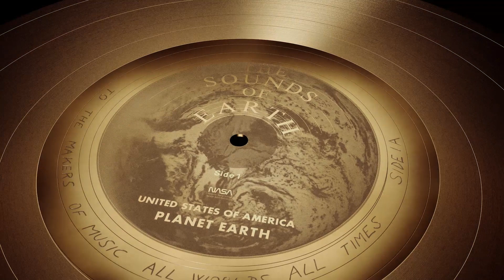The Search for Life in Space (Trailer)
Explore beyond our solar system in search of signs of life in this thrilling planetarium show! Journey from the depths of the Pacific Ocean into the far reaches of space on a quest to find something that changes everything — signs of life, somewhere else in the universe.